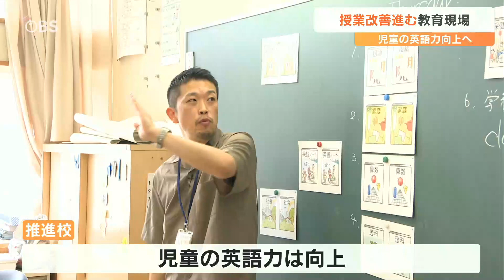「早いうちから習っておく方が…」英会話スクールに小学生が殺到 様変わりする英語教育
学習指導要領の改訂で、学校の英語教育は大きく様変わりしています。とりわけ小学校では5年生から教科として英語が導入されて3年がたちました。こうした中、早いうちから英語を学び始める動きが加速しています。